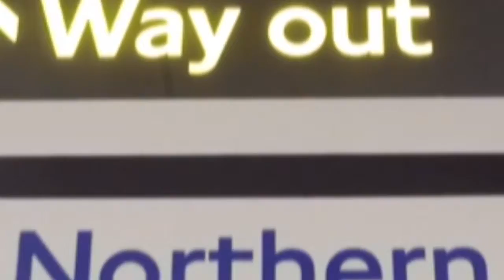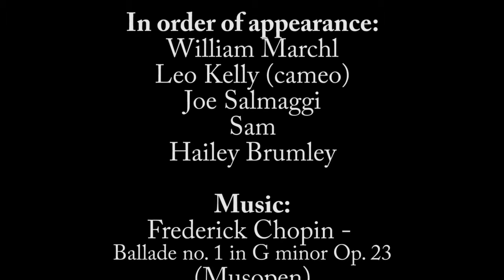Night Loop - Camden Town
Final Project for Pittsburgh-London Film Program. The film follows several London characters as they weave their way through the busy city streets of Camden.